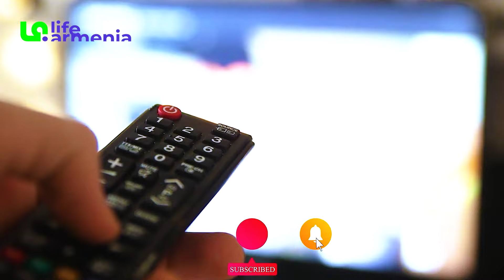Այս նշանների տակ են ծնվում ամենավառ երևակայություն ունեցող մարդիկ